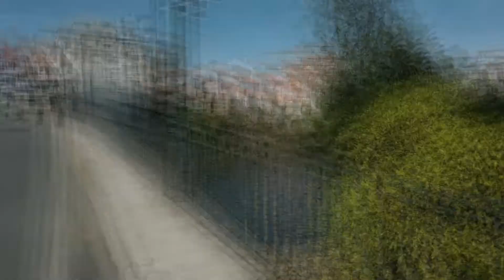FARO DE CABO VILÁN / COSTA DA MORTE / MAVIC 2 PRO / CAPÍTULO 2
👉 Los mejores filtros ND para tu dron:
✅Filtros ND Freewell /
✅Filtros ND Freewell /
✅Filtros ND Freewell /
✅Filtros ND Freewell /

👉Otros productos que te pueden interesar:
➡️DJI Smart Controller /
➡️Baterías del Mavic Mini /
➡️DJI - Batería Inteligente para Mavic 2 Pro y Mavic 2 Zoom /
➡️STARTRC Extensor Antena/
➡️Hensych® Aluminum Remote Controller Antenna /
➡️Flysight Black Pearl Diversity Monitor RC801 Monitor FPV /
➡️Hélice Compatible con dji Mavic Mini /
➡️Placas identificativas /
➡️Camisetas Dji /
➡️Estuche rígido dji Mavic Air 2 /
➡️Drone Landing Pad /